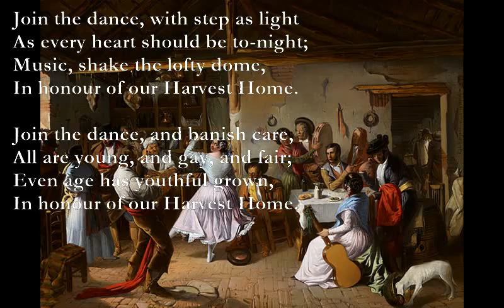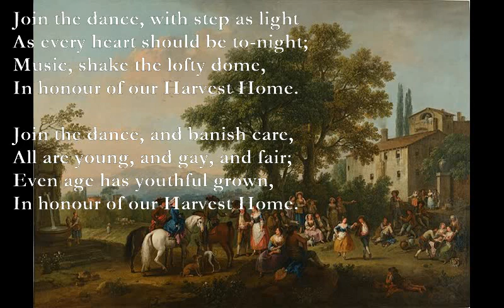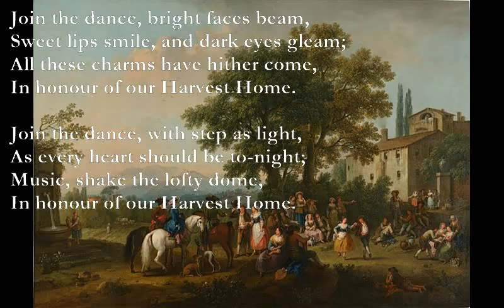Dance and Finale [CHARLES DICKENS poem set to music]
Dance and Finale (Charles Dickens)

Join the dance, with step as light
As every heart should be to-night;
Music, shake the lofty dome,
In honour of our Harvest Home.

Join the dance, and banish care,
All are young, and gay, and fair;
Even age has youthful grown,

Join the dance, bright faces beam,
Sweet lips smile, and dark eyes gleam;
All these charms have hither come,

Setting uses the Traditional country dance (Playford): Whitney’s Farewell. Score available at:
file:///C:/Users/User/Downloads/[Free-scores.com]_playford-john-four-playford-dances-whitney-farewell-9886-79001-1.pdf